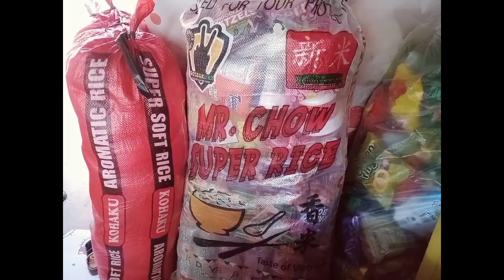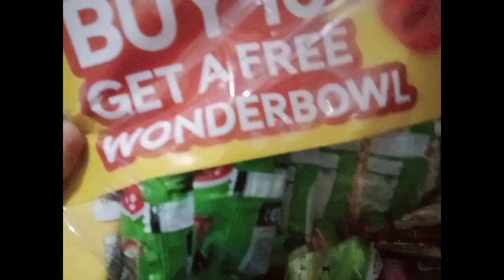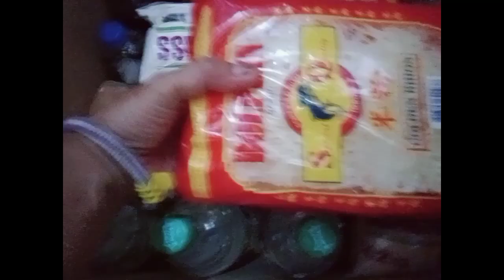sari sari store,, Groceries and Haul sa mga pinamili/ivanjean